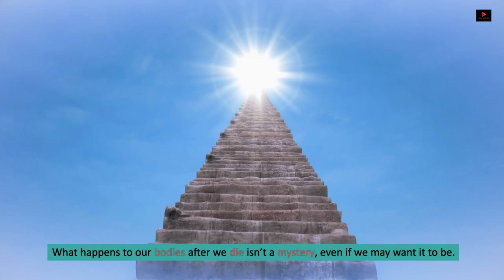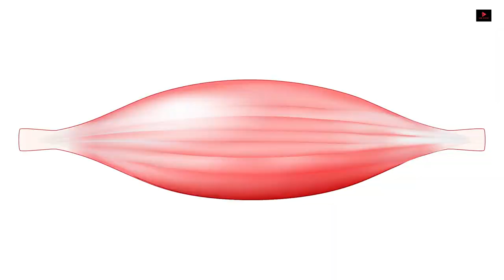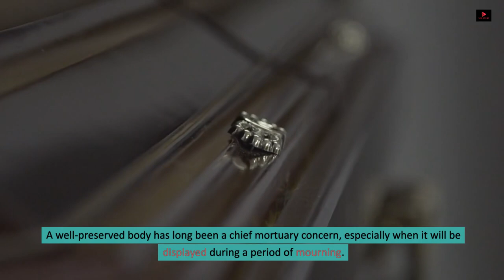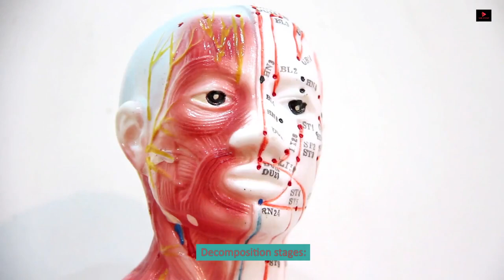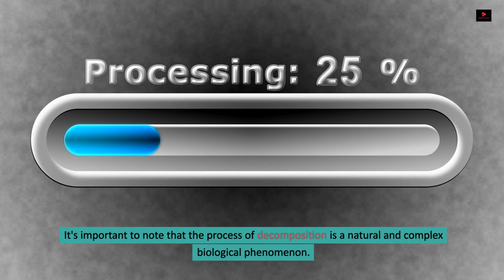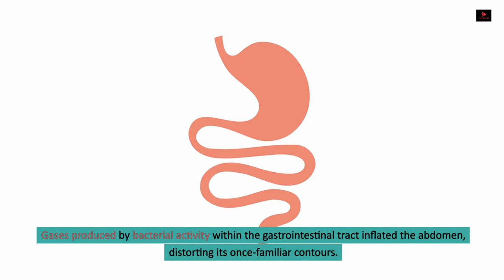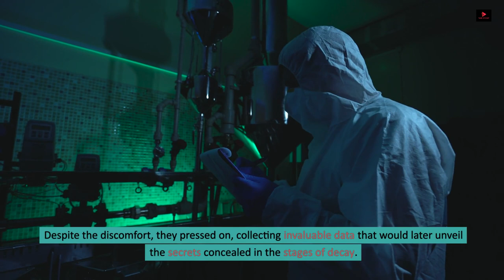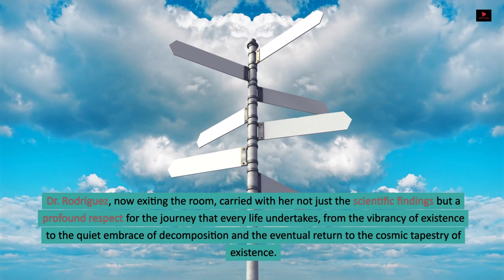What Happens to Our Body after death!! | History | TE | Untold Story!!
The process that occurs in the body after death is known as decomposition. It involves a series of physical and chemical changes as the body breaks down over time. The exact timeline and details can vary based on factors such as environmental conditions, temperature, and whether the body undergoes any preservation methods, such as embalming. Here is a general overview of what happens to the body after death.

The narrative unfolds in the realm of forensic science as Dr. Emily Rodriguez and her team meticulously investigate the stages of decomposition in a lifeless body. From the initial signs of death to the silent symphony of autolysis and putrefaction, the story delves into the grotesque transformations, microbial battles, and insect choreography that mark the journey from fresh to dry remains. Dr. Rodriguez's examination becomes a poignant reflection on the delicate interplay between life and death, revealing the profound respect and understanding she carries for the transient nature of existence.

It's important to note that the process of decomposition is a natural and complex biological phenomenon. In certain situations, bodies may be preserved through embalming or other methods, altering the usual course of decomposition. Additionally, forensic experts may study post-mortem changes to gather information about the circumstances of death.